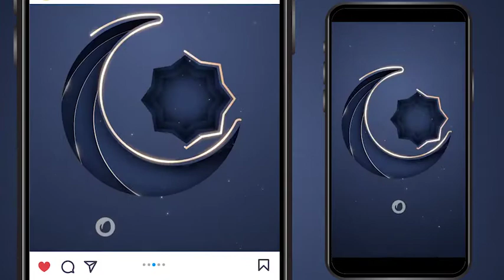Eid Adha and Hajj Opener-After Effects Template Videohive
Welcome to the Papercut Edition of Eid Aladha Mubarak template..

This design can be used to produce videos and greetings for Eid Al Adha.

• 2 Sizes included (Vertical1080×1920 and Square1080×1080)
• Rendered at 30fps
• Video duration is 15sec (suitable for Instagram story, and fits all other social media platform requirements)
• Pre-rendered footage included, no plugins needed.
• Easy color controls added
• Logo, titles and company name placeholders

Note: Music file is not included, you can get it on AudioJungle Fonts are available for download from Google fonts